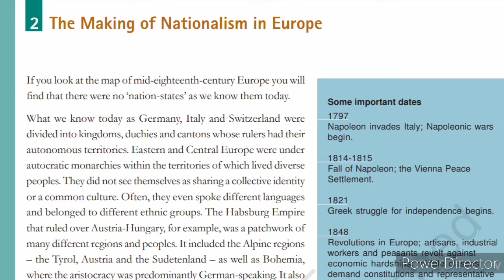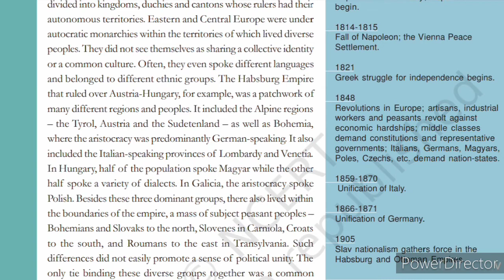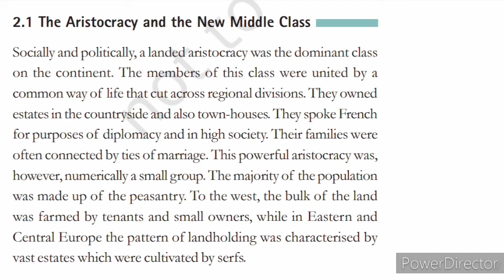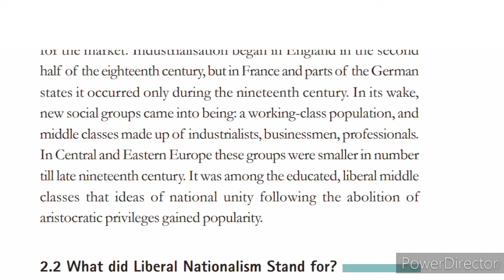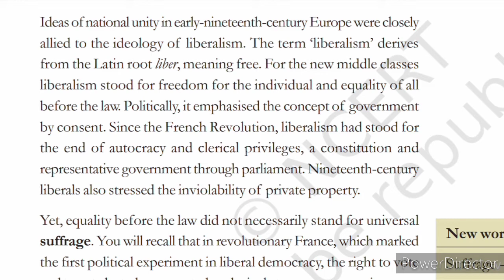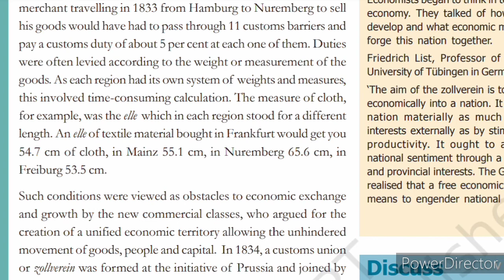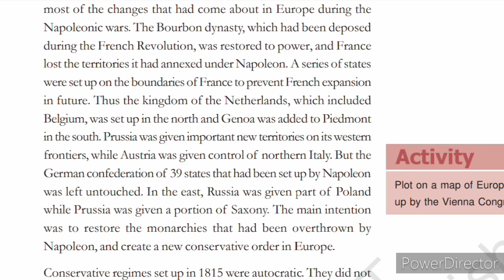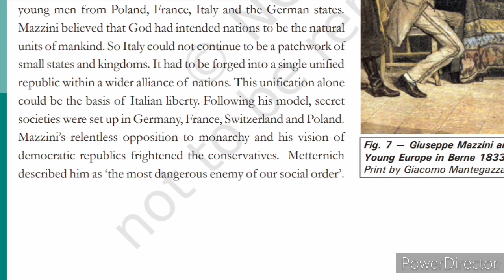The rise of nationalism in EUROPE || Class 10 history chapter-1|| CBSE NCERT book explanation Part-2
The rise of nationalism in EUROPE || class 10 History CBSE NCERT book explanation || Part -2.